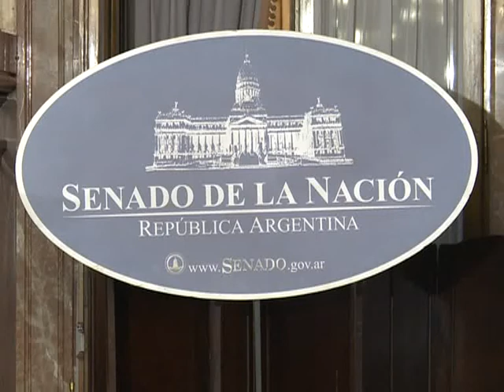Marcó del Pont: "Una carta orgánica funcional al modelo de distribución de la riqueza"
El proyecto de Ley para reformar la Carta Orgánica del Banco Central recibió esta tarde

dictamen por la mayoría oficialista de las comisiones de Economía Nacional y Presupuesto y Hacienda, y está listo para ser debatido sobre tablas.

La firma del dictamen se produjo al término de la exposición que realizó la presidenta del Banco Central de la República Argentina (BCRA) Mercedes Marcó del Pont.

La titular de la entidad calificó como "un hecho histórico" la presentación de la reforma de la Carta Orgánica de la entidad ante el plenario de comisiones de Economía Nacional e Inversión y de Presupuesto y  Hacienda del Senado.

"Es esencial el paso que estamos dando para recuperar plenamente la soberanía monetaria y cambiaria que quedará plasmada al sancionarse este proyecto de reforma", señaló Marcó del Pont  durante su exposición.

 El proyecto consta de 24 artículos y apunta a que el Banco Central, además de ser una entidad cuya potestad es preservar el valor de la moneda, incorpore a sus tareas mantener la estabilidad financiera y apoyar el desarrollo económico con equidad social.